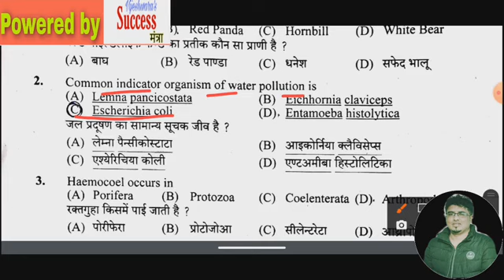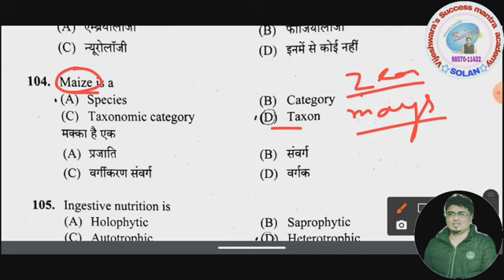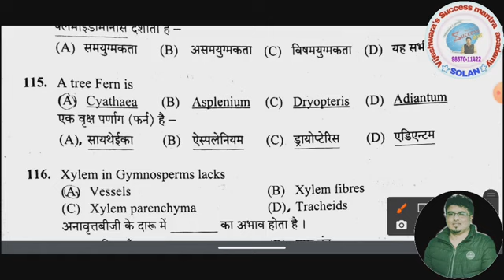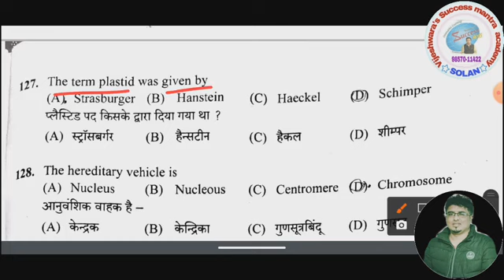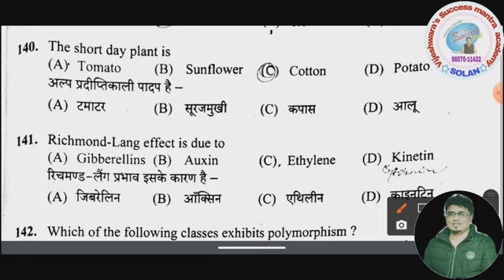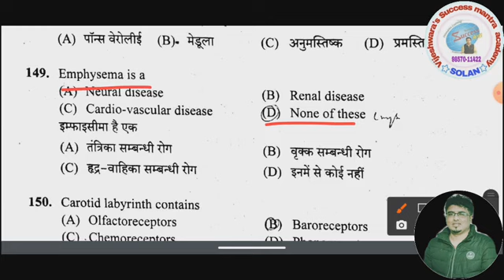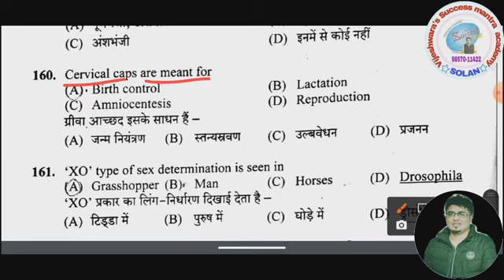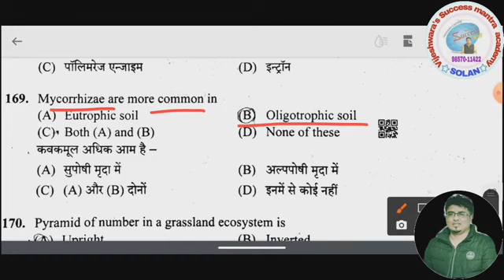TGT Commission Medical (Post code 793)answers#Zoology & Botany Section..(30-11-2020